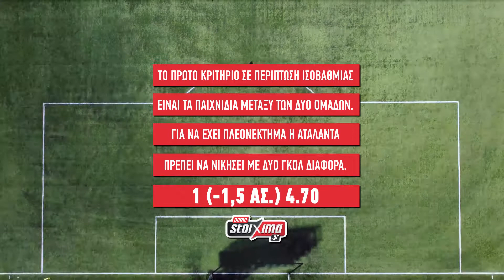Aταλάντα-Μάντσεστερ Γιουν., Champions League: Στοίχημα, Στατιστικά - 02/11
Στατιστικά, αποδόσεις και Bet Βuilder για το παιχνίδι Αταλάντα-Μάντσεστερ Γιουν., για την τέταρτη αγωνιστική του Τσάμπιονς Λιγκ 2021-22.